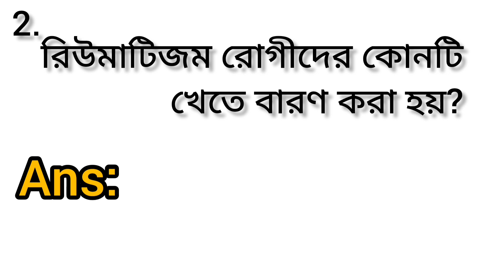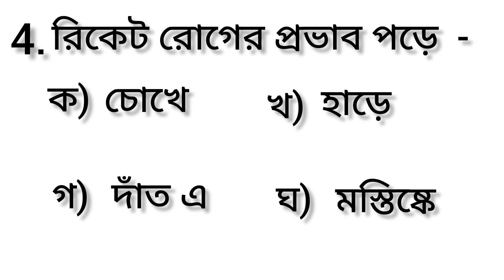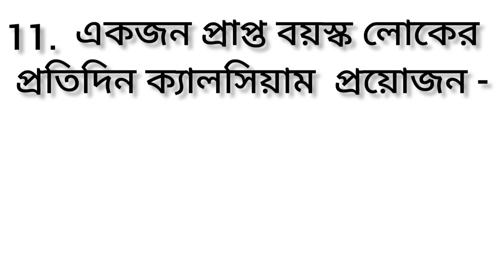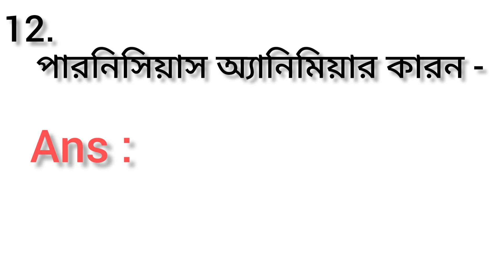ANM Important MCQ | Health Promotion | Nutrition 🍎 Nursing | GNM